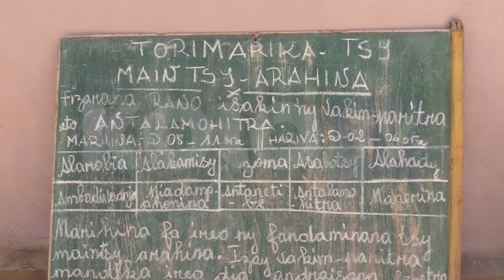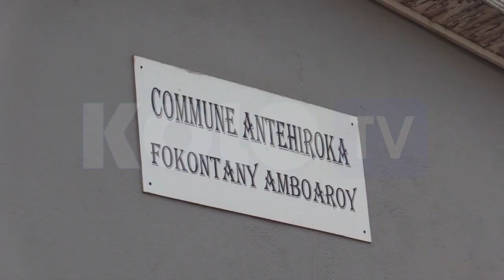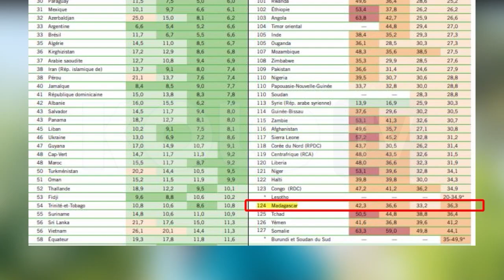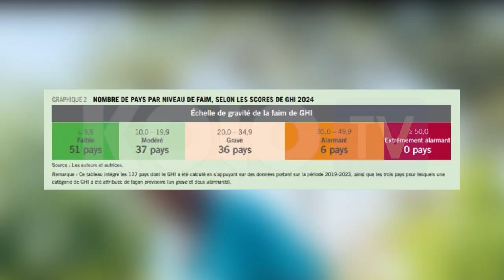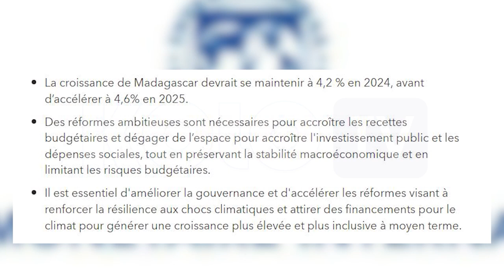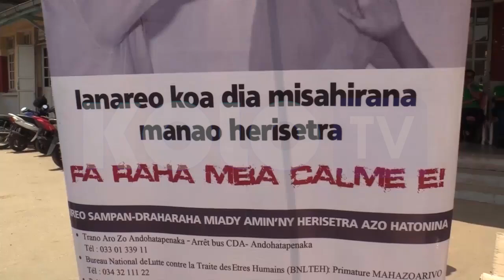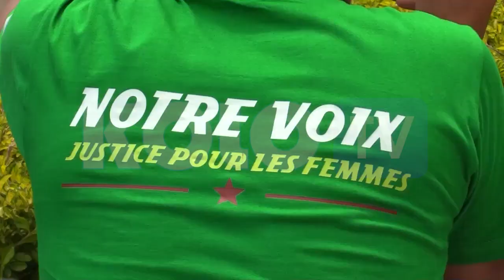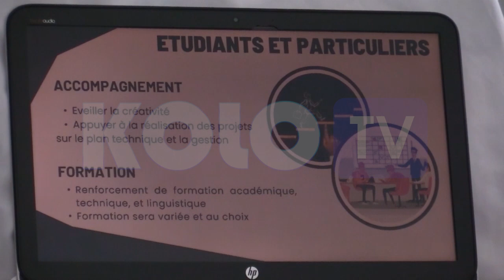JOURNAL DU 19 OCTOBRE 2024 BY KOLO TV